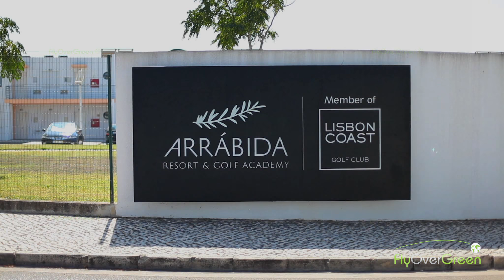Arrabida resort & golf academy - drone aerial video - Overview (short)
GOSHORT_06097_00000